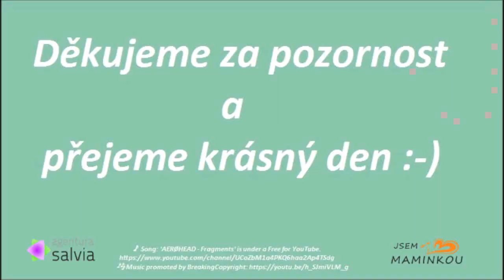Jak žít svůj život podle svých představ, Martin Rozhoň